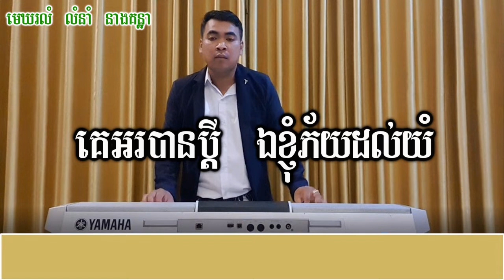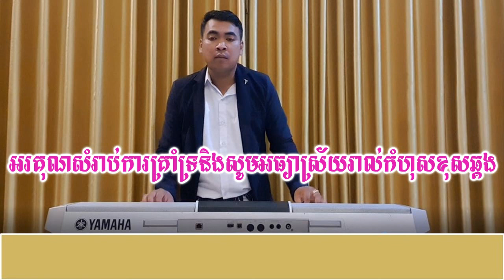មេឃរលំ ភ្លេងសុទ្ធ_Mek RoLom Cambodia Karaoke Pure Music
សូមចុចជាវនិងរូបកណ្តឹង🔔ដើម្បីទទួលបានវីដេអូថ្មីៗជាច្រើនបទទៀត
📢ខ្ញុំបាទមានទទួលប្រគុំតន្ត្រីគ្រប់កម្មវិធី
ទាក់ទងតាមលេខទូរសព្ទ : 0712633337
សូមអរគុណ!!!